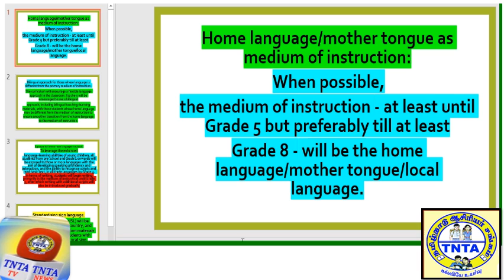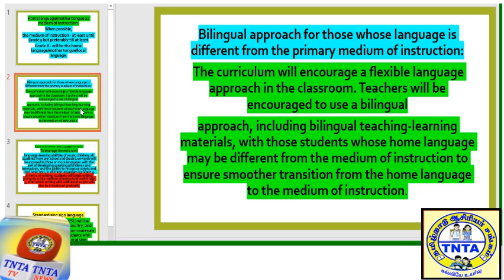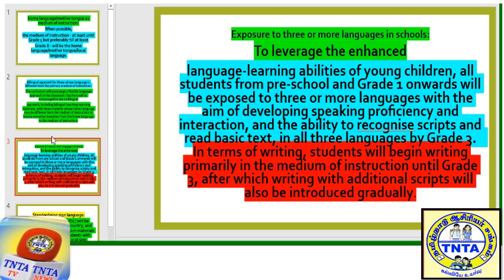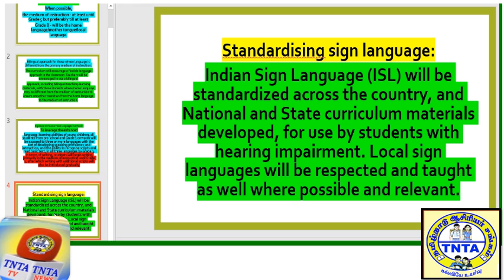MOTHER TONGUE /BILINGUAL APPROACH /STANDARDISING SIGN LANGUAGE NATIONAL POLICY EDUCATION DRAFT 2019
MOTHER TONGUE /BILINGUAL APPROACH /STANDARDISING SIGN LANGUAGE  -TAMILNADU TEACHER ASSOCIATION